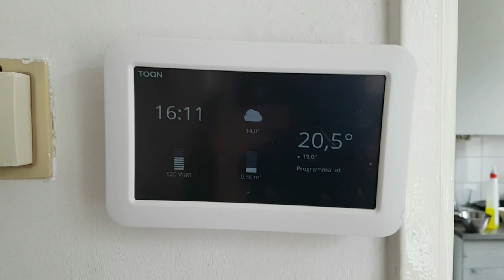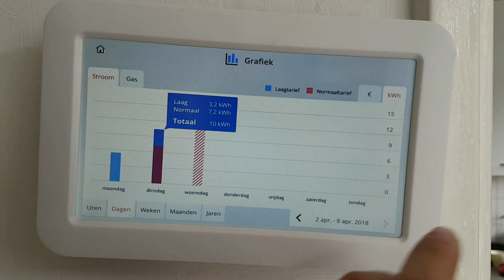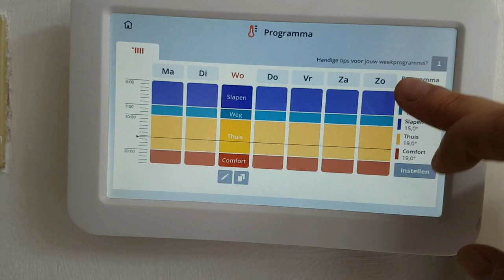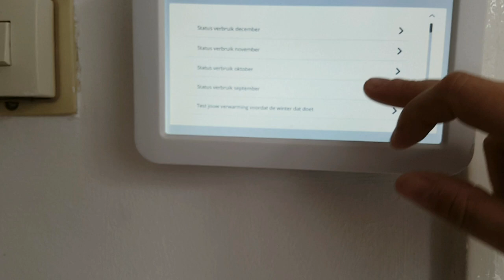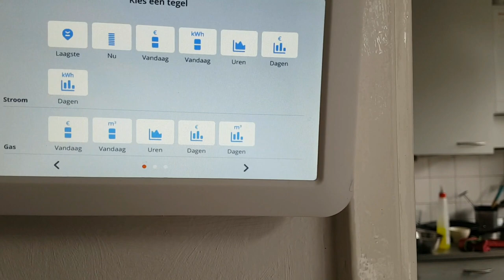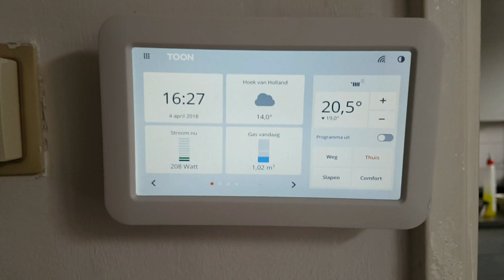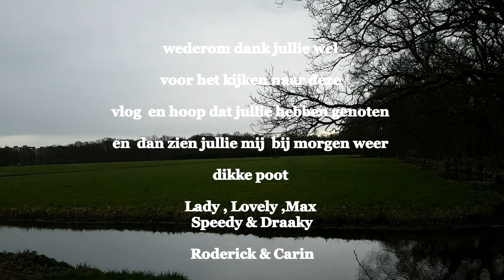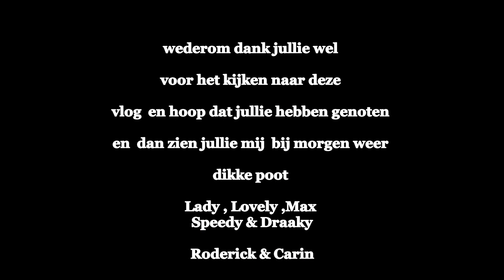Uitleg van de Toon thermostaat ......#177